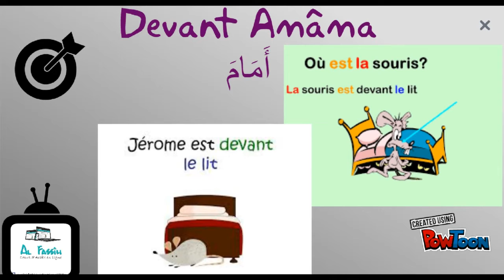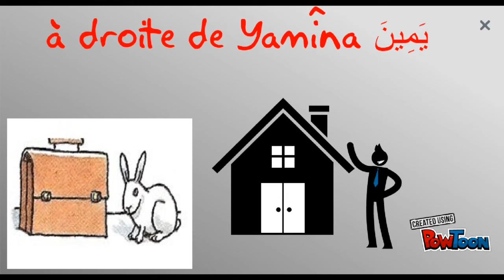Apprendre l'arabe " Vocabulaire Les préposition de lieu " # Al Fassih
Telecharger n'importe quel ViDEO Youtube sans logiciel!!

AL FASSiH Cours d'Arabe En Ligne

Marhaban bikoum dans cette leçon de vocabulaire pour les francophones  sur les couleurs  en arabe, par la team al fassih

AL FASSiH
Cours d'Arabe En Ligne à prix MINIS
# Leçons faciles                                     # Supports audios
# Lexique                                               # Exercices
# Accompagnement 7 jours / 7              # et bien plus …
Intéressés ? Envoyez nous un MESSAGE PRIVE sur notre page pour connaître nos tarifs et avoir plus d'infos

SVP Aidez avec un J'aime  & Commentaire et Sur tout Partager la video avec vos amis merci baraka allahou fikoum